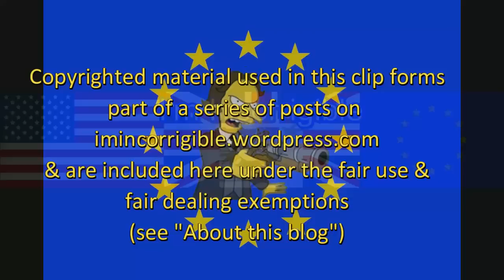UK regional wealth inequality among the worst in Europe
News at Six 2 December 2016